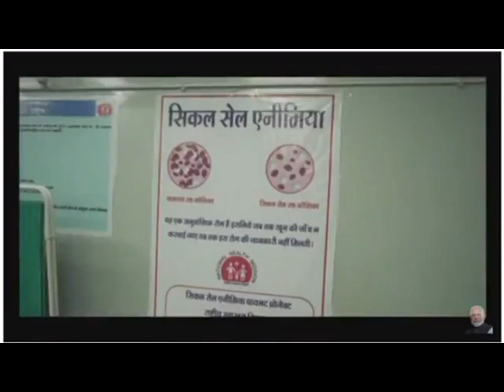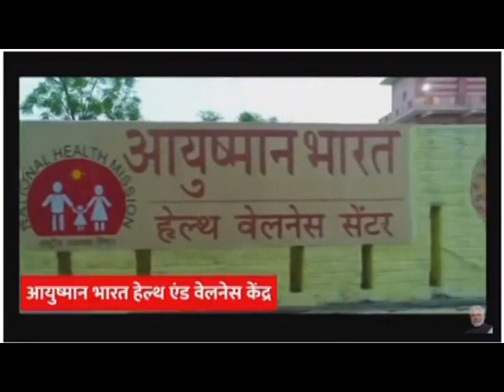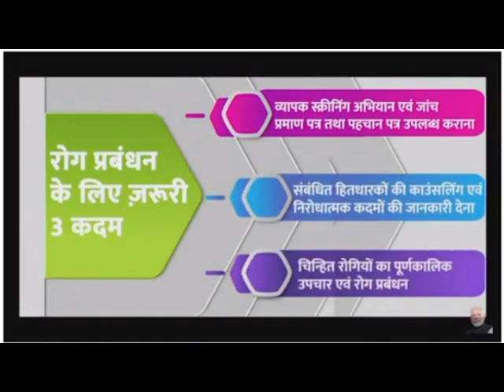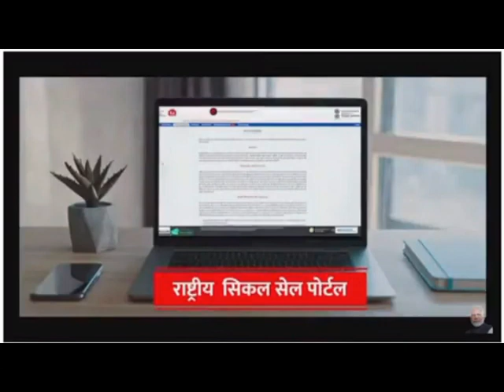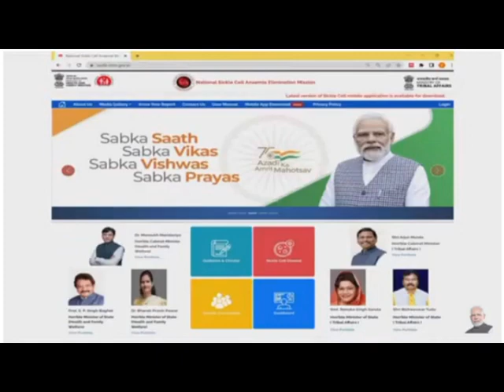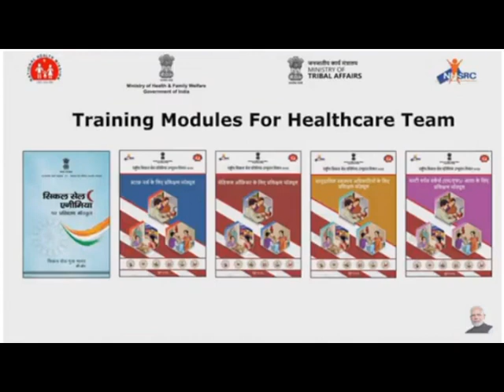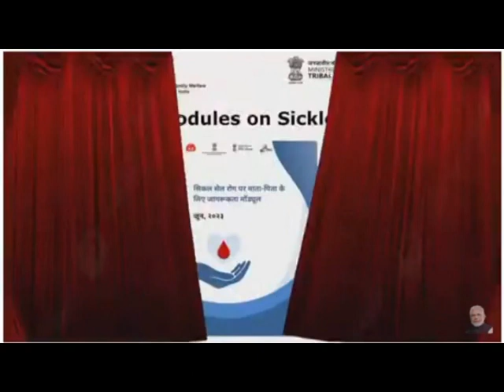National Sickle Cell Anaemia Elimination Mission aims to eliminate Sickle Cell Anaemia by 2047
About National Sickle Cell Anaemia Elimination Mission:

The National Sickle Cell Anaemia Elimination Program, introduced in the Union Budget 2023, focuses on addressing the significant health challenges posed by sickle cell disease, particularly among tribal populations of the country. Sickle cell disease (SCD) is a chronic single gene disorder causing a debilitating systemic syndrome characterized by chronic anemia, acute painful episodes, organ infarction and chronic organ damage and by a significant reduction in life expectancy. Implemented in 17 high-focus states across the country, this program aims to improve the care and prospects of all sickle cell disease patients while reducing the prevalence of the disease. The 17 states are- Gujarat, Maharashtra, Rajasthan, Madhya Pradesh, Jharkhand, Chhattisgarh, West Bengal, Odisha, Tamil Nadu, Telangana, Andhra Pradesh, Karnataka, Assam, Uttar Pradesh, Kerala, Bihar, and Uttarakhand.

The program is executed in a mission mode as part of the National Health Mission (NHM), aims to eliminate sickle cell genetic transmission by the year 2047, showing a long-term commitment to eradicating the disease.

Over a period of three years, spanning from the fiscal year 2023-24 to 2025-26, the program targets screening approximately 7.0 crore people. This ambitious goal highlights the program's dedication to reaching a large portion of the population, promoting early diagnosis and intervention.